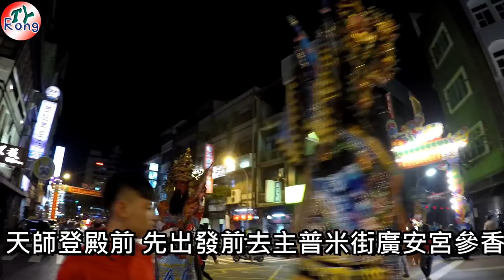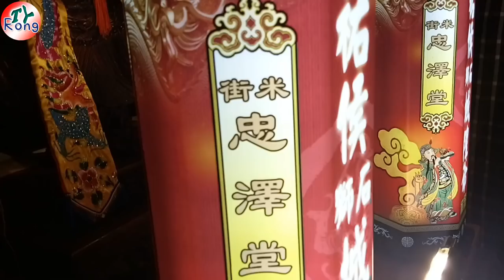2019.01.08臺南米街忠澤堂恭迎天師登殿全程實境